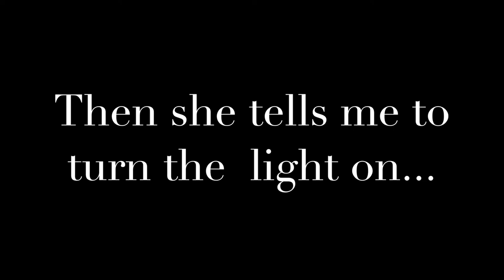PARANORMAL PRANK ON GIRLFRIEND!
Me...@bryar_gunn
My Beautiful GF...